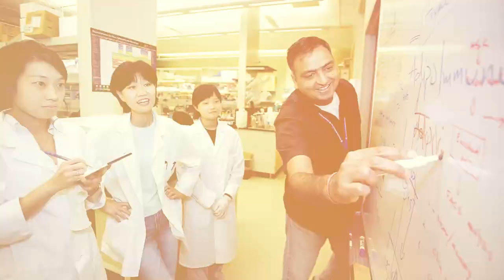BR Capital Assets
To live in Baton Rouge is to know this: There is no place like it. This city is one of a kind. This city is ours. Make it your own. Make it home.
CREDITS:
Narrator: Julio Melara
Animators: Timothy Coles & Robert Conti
Script: Jennifer Tormo
Sound Design: Timothy Coles